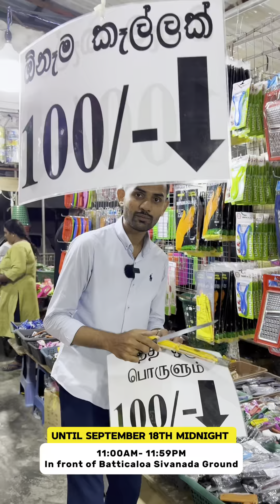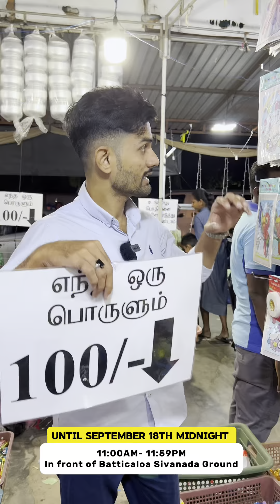😳என்னால நம்பவே முடியல வெறும் Rs.100/= க்கு இதெல்லாம் வாங்க முடியுமா? மட்டக்களப்பு மக்களுக்கு செம்ம